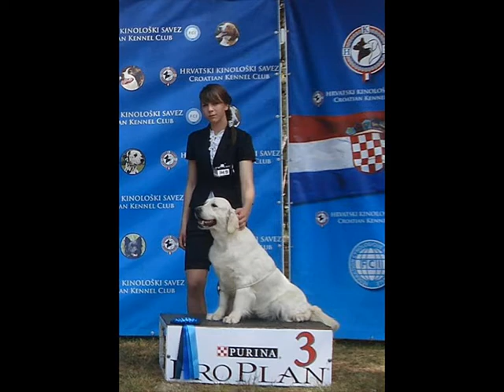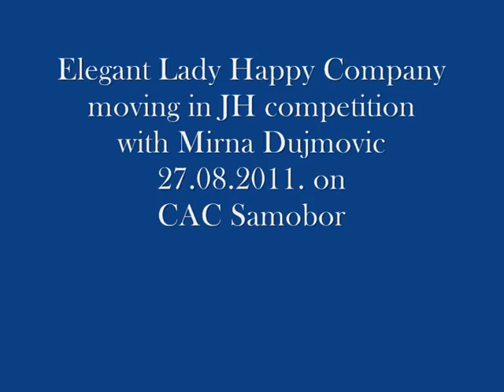Elegant Lady Happy Company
Beautiful Golden retriever female ELEGANT LADY HAPPY COMPANY ~ Zoa who is already Show Champion of Croatia & BISS Winner at the age of 2.5 years.
She is out of combination Mitcharron Memphis Laird & Nice Lilly Happy Company.